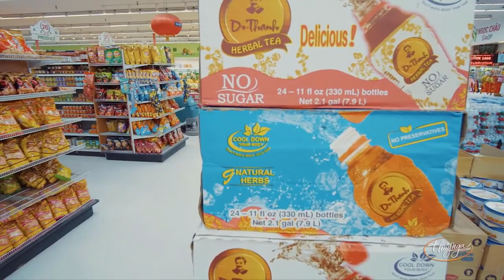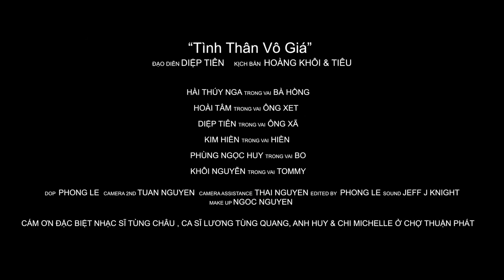Tình Thân Vô Giá - Hoài Tâm, Thúy Nga - PBN131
Nghệ sĩ : Hoài Tâm, Thúy Nga, Hoài Linh, Minh Dự, Phương Trang, Tuyết Nhung, Chí Tài, Kiều Linh, Trang Thanh Lan
☞ Hài Kịch : Tình Thân Vô Giá - Hoài Tâm, Thúy Nga - PBN131
☞  Hài Kịch : Có Duyên Có Nợ, Làm Vợ Luôn Đi - Hoài Linh, Minh Dự, Phương Trang, Tuyết Nhung
☞ Hài Kịch : Cõi Giang Hồ - Chí Tài, Kiều Linh, Trang Thanh Lan